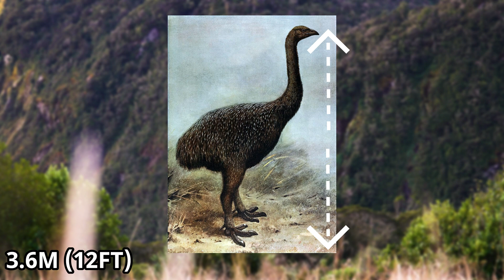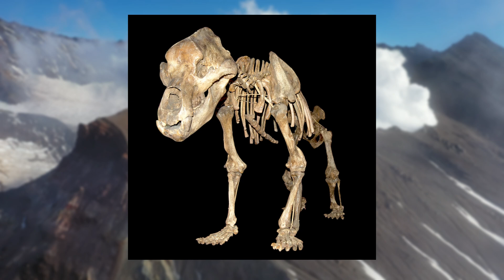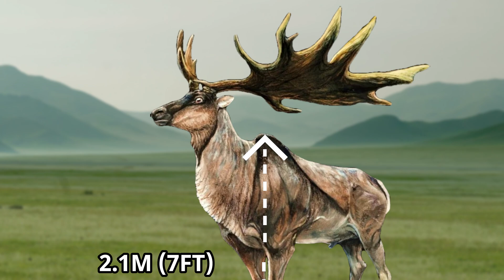3 Extinct Animals That Could Thrive In The Modern Day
Over the billions of years that this planet has existed the earth has seen many species come and go. Some of these species are very large and formidable whereas other may seem insignificant. It's sad that some of these creatures are no longer with us but some extinct animals could possibly exist in the modern day. In this video i will be taking a look at some extinct animals and i will be trying to figure out if they could survive in the modern day.

Chapters
0:00 Introduction
0:44 Could Haast's Eagle Hunt Possums?
3:18 Could The Cave Bear Survive In Eurasia?
6:00 Would The Irish Elk Survive Today?

3 Extinct animals that could thrive in the modern day

Attributions

American cheetah images:
Elliott Brown

Haast's Eagle images:
Craig Dylke
John Megahan - Ancient DNA Tells Story of Giant Eagle Evolution

Harpy eagle images:
Miranda, E.B.P., Peres, C.A., Carvalho-Rocha, V. et al.

Cave bear images:
Ra'ike (see also: de:Benutzer:Ra'ike)

Short faced bear image:
Achat1999

Irish elk images:
The Museum of Science and Art
public domain

I have edited and adpted some of these clips and images.